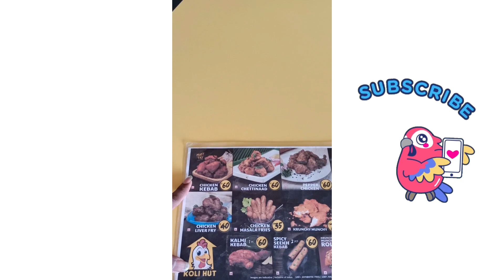Sunday Food Vlog 4 // Saikumar Tholeti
This channel 100% friendly this video created by just for fun purpose only please watch and enjoy.

ⒸTSK EDITZ

Following video audio content making entertainment purposes

only. Not offense anyone